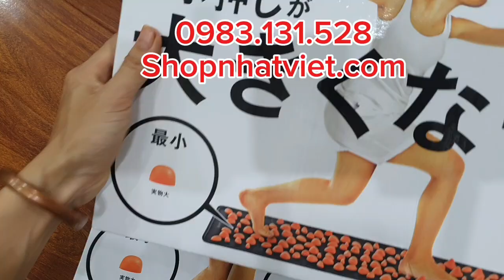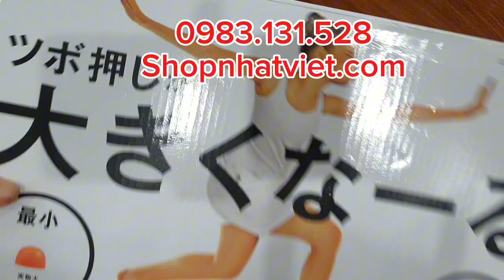Thảm Massage Chân Nhật Bản Hàng Full Hộp Chính Hãng Giúp Massage Bàn Chân Huyệt Đạo, Lưu Thông Máu.